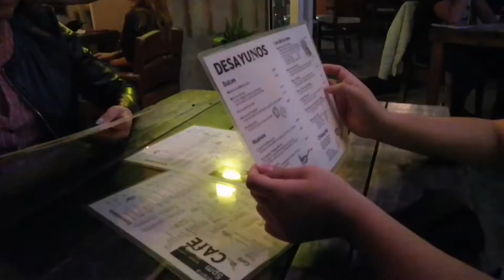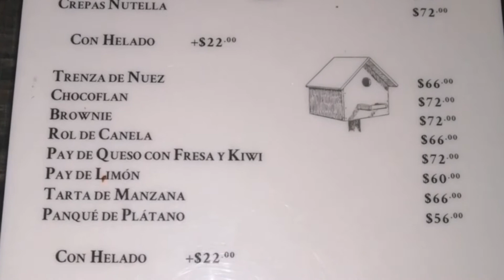Estrenamos dos casas un fin de semana 🐣😱